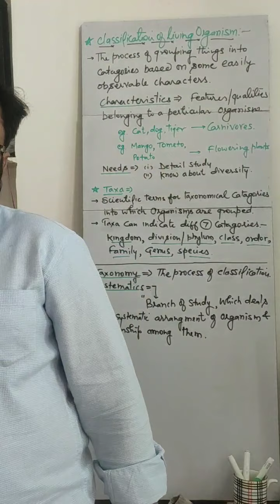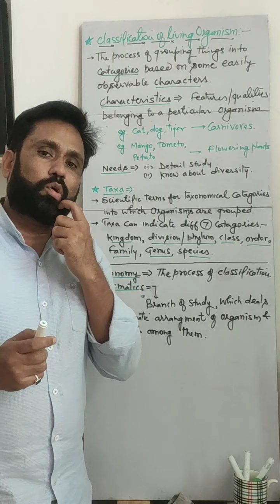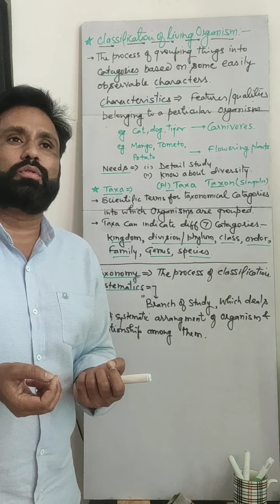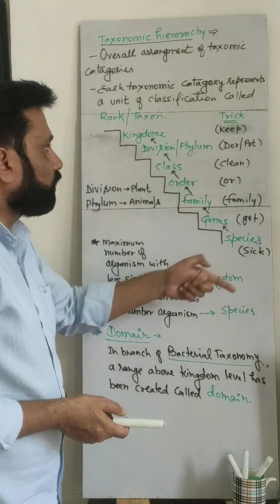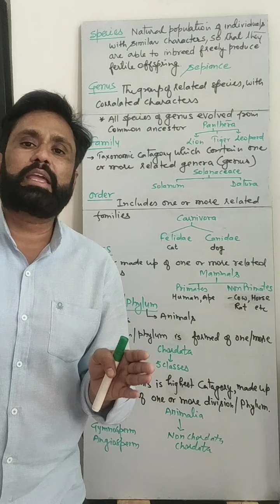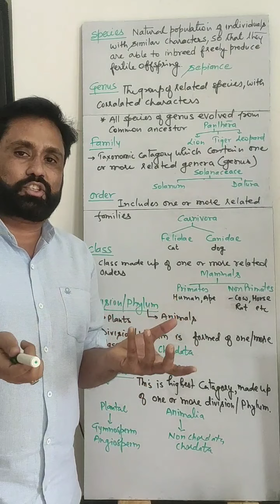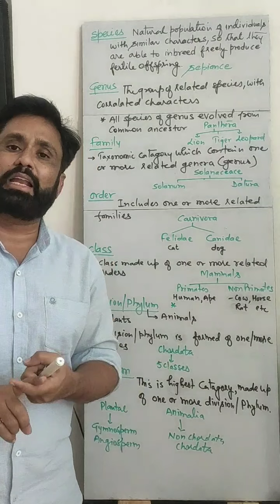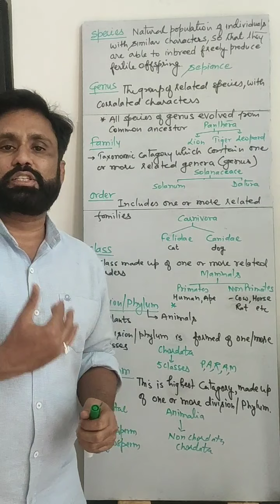11/Bio/The Living World by MK Drona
Part-4 Classification of living organisms,
Taxonomical hierarachy,
Taxonomial categories,
ws